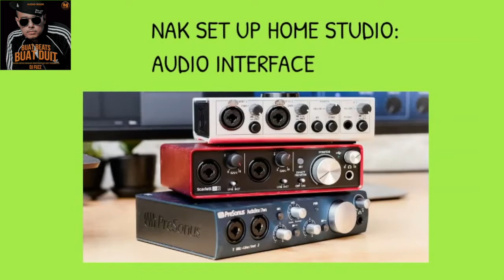NAK SET UP HOME STUDIO: APA TU AUDIO INTERFACE? - DJ Fuzz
PETIKAN DARIPADA BUKU DJ FUZZ "BUAT BEATS BUAT DUIT"